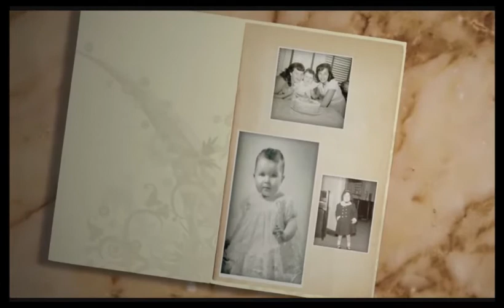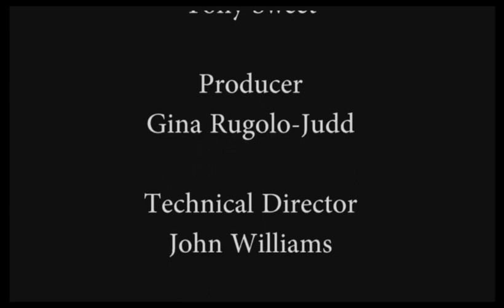CharVision Season 6 Episode 10 Dream, Dream, Dream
In this episode of CharVision dream expert Lauri Loewenberg joins Char, Chrystee Pharris, Sonja Marie and Michelle Ebbin to discuss what their dreams may mean.